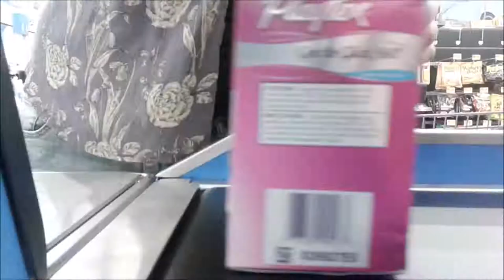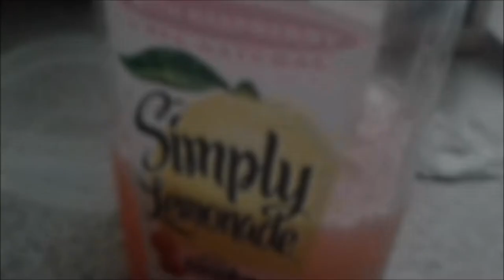Toddler Swim Time